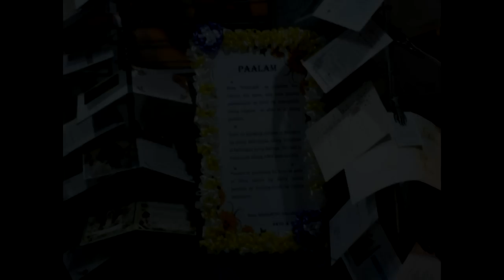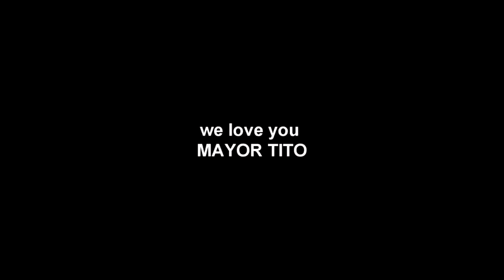Burial of Mayor Tito Oreta